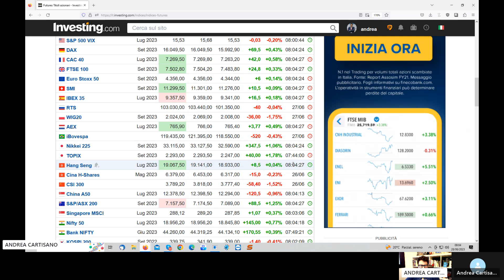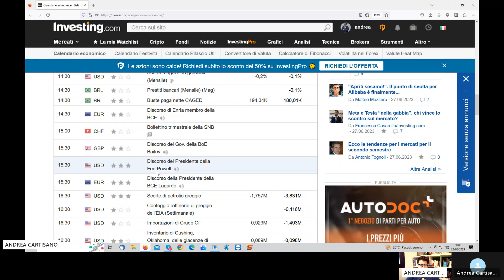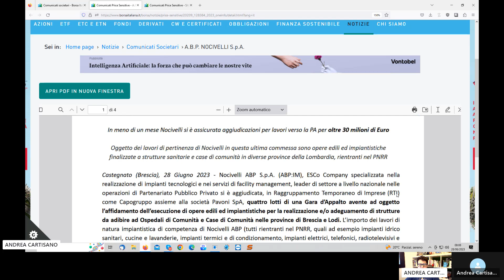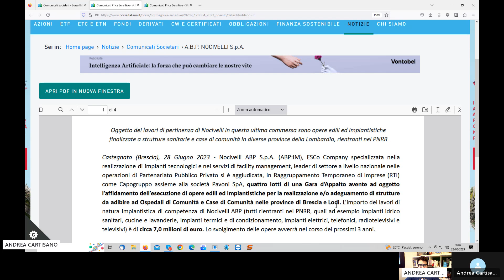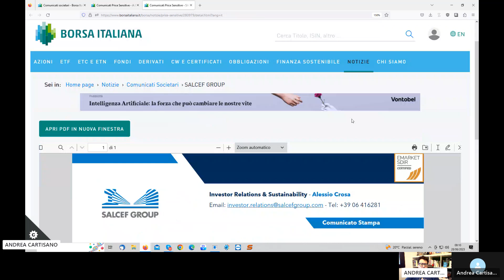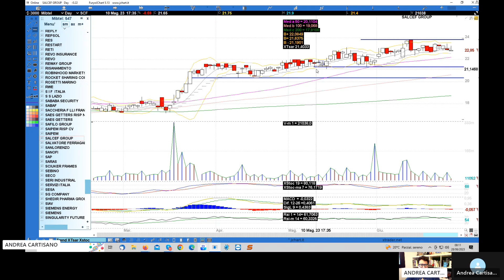Preapertura Piazza Affari del 28.06.2023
Pillola di preapertura dove mi sono occupato dei principali indici Usa ed europei analizzando nel dettaglio Eni, Generali, Abp Nocivelli e Salcef.